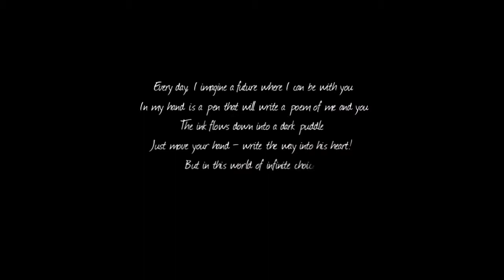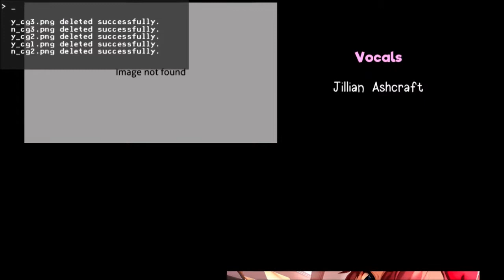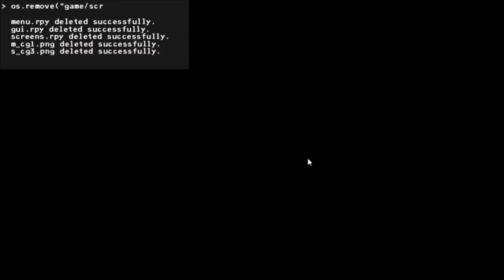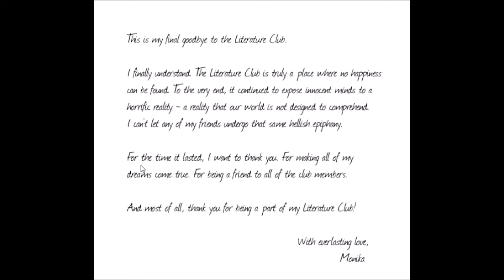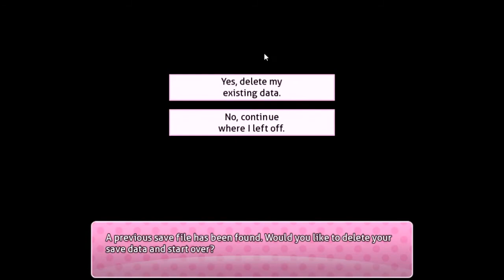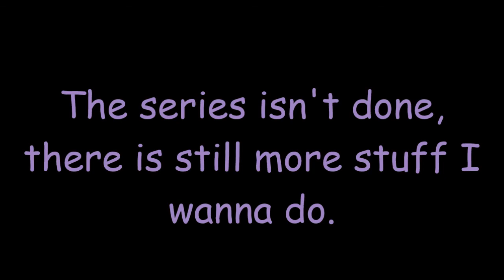bruh (Part 6) Ft. SnakeGames and Stashby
We beat the game. Even though it's not a game. It's a visual novel. Or is it a game? Maybe it's both? I don't know.
And yes I changed my channel name to just Emol.

If you are reading this, Monika Israel.